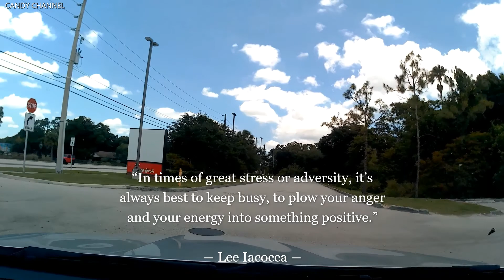SIMPLE SHOPPING AT WALGREENS PHARMACY | PICKING UP MEDICATION | RELAXING VLOG | 4KUHD| CANDY CHANNEL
Let me know what videos you want to see next.